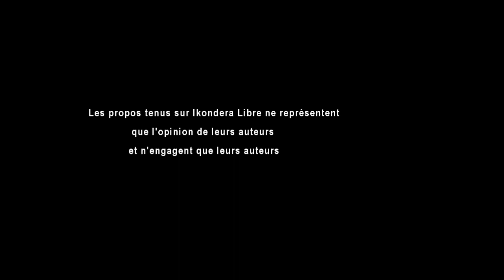KWIBUKA 2018 : UBWICANYI BWA FPR/DMI NDABUZI....! / MUSANGAMFURA Sixbert ( 3/3)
KWIBUKA  IMYAKA 24 na 28  :
ABISHWE BOSE BAZIRA UBWOKO BWABO  / COMMISSION VERITE RWANDA , 08/04/2018.
Ni k’umunsi w’imana nk’uko abemera babyemeza
Ku cyumweru tariki ya 08/04/2018
Turi I Buruseli mu Bubiligi, ni mu saha ya nyuma ya saa sita
Ni k’ubutumire bw’ishyirahamwe “commission vérité Rwanda”, akanama kiyemeje gushaka, gukusanya, kugaragaza,  gutangaza, kuvuga ukuri ku bwicanyi bwabaye mu Rwanda, no gutekereza ku ngamba zatuma abanyarwanda  bongera gusabanira mu rwa gasabo.
Ubwo abantu bari bararanye uwo mugambi wo kwibuka abantu bose bishwe nabi kandi rubi, bazira ubwoko bwabo; kuko ku wa gatandatu tariki ya 07/04/2018  bari bahuriye mu nama yasesenguye amavu n’amavuko y’ubwo bwicanyi, cyane cyane bavuga k’uruhare rwa LONI (ONU), inama yategwe kandi iyoborwa n’iyo commission vérité rwanda. Tubabwire ko iyi commission ari kimwe mu bikorwa by’ishyaka ISHAKWE , ishyaka rihurimwemo n’abahoze ari abarwanashyaka ba NEW RNC n’INKUBIRI.
Hibutswe abo bose bishwe biturutse ku ntambara kiyogozi y’inkotanyi zitwa ko zikomoka I Rwanda,
Nyamara kwica abanyarwanda zabikoze umuganda : baricwa abahutu aho hose zanyuze guhera tariki ya 01/10/1990, Tubibuke ngabo z’u Rwanda mwahasize ubuzima rugikubita, Tubibuke  baturage mwishwe muzira ko muri abahutu gusa gusa; muratwikwa, mwicwa babasogota, babazirika ku nkingi mu nzu zahoze ari mwanyu;
Maze abarokotse abanzi n’abahotozi babasanga iyo mwahungiye, ntibatinya  kubatwika no kubatwikira muri burende, ntibatinya kubica mwe mwashoboye kurutahamo ku ngufu, n’ubu abicwa nabwo ngo ntimugira ingano
Hibutswe abatutsi, mwazize ko muri abatutsi gusa gusa,
Haba mbere y’ukwa kane 1994, cyane cyane kuva indege y’umukuru w’igihugu ihanuwe na FPR/Inkotanyi, yewe na nyuma y’aho na magingo aya.
Hibutswe abatwa, nabo baba barishwe bazira ko ari abatwa gusa gusa.
Bwana Sisxbert Musanganfura , umwe mu bagize commission vérité Rwanda, wayoboye uyu muhango wo kwibuka, yasabye abantu gufata umunota umwe wo kwibuka, gutekereza no kuragiza Imana abo bose bishwe bazira ubwoko bwabo, bapfuye urw'agashinyaguro.
Hakurikiyeho amasengesho ,  aho umuvugabutumwa yibanze ku nyigisho igira iti: “UTANZE IMBABAZI UTAZISABWE BYAGUTWARA IKI”?. Ati igihe dusenga, dusabe urukundo, urukundo ruduhe imbaraga zo kubabalira.
Hari hateguwe kandi n’ibiganiro bijyanye n’uwo muhango wo kwibuka.

I Buruseli mu Bubiligi.